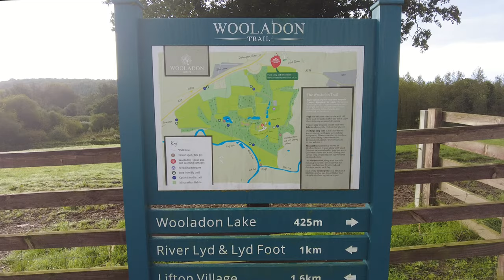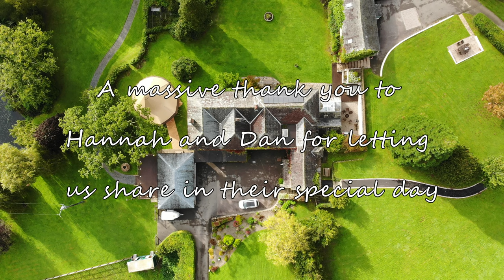Hannah & Dan's Wedding at Wooladon Estate, Lifton Devon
Hannah and Dan's Wedding at the beatutiful Wooldaon Estate in Lifton Devon, video shot in 4k.
We had an amazing day attending Hannah and Dan's wedding and produced this video of their special day.